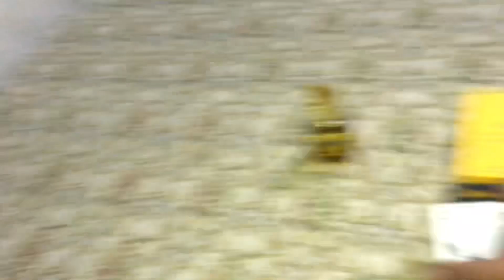Barthday ka din gari ki diki ma bita dia